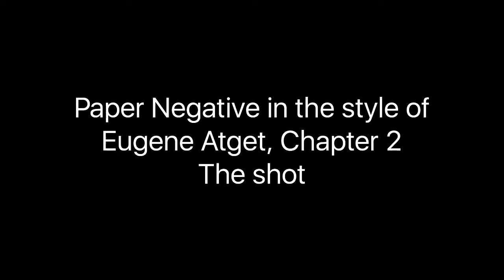A homage to Eugene Atget, Paper negative. Chapter 2 The shot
Shooting a 10x8 Paper negative in the style of Eugene Atget